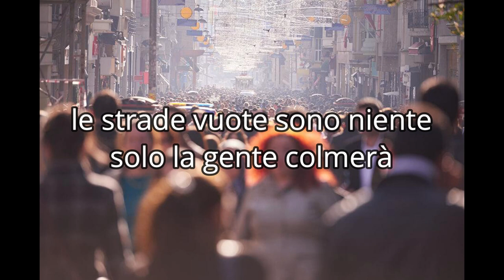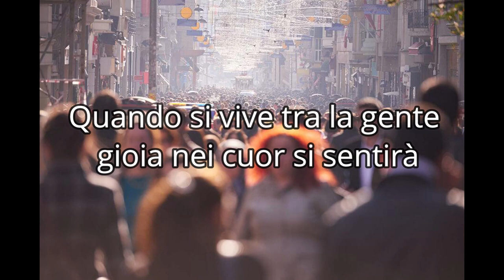Tra la gente - Luca Paolella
Tra la gente:  Testo e Musica di Luca Paolella
Arrangiamento  a cura di Nevada
registrato nella " Saletta Sound"  di Guido Cusano
cori Rita Lamberti in collaborazione con EmozionArt Lab.
Ricordiamo :
"TUTTI GLI ESSERI UMANI NASCONO LIBERI ED UGUALI IN DIGNITA' E DIRITTI, ESSI SONO DOTATI DI RAGIONE E DI COSCIENZA E DEVONO AGIRE GLI UNI VERSO GLI ALTRI IN SPIRITO DI FRATELLANZA."
Ed allora cantiamo insieme "TRA LA GENTE" proprio "IN SPIRITO DI FRATELLANZA", come recita " L'articolo 1" della dichiarazione universale dei diritti umani.